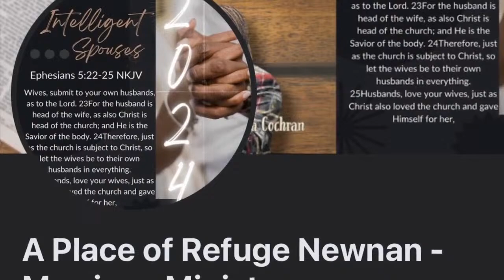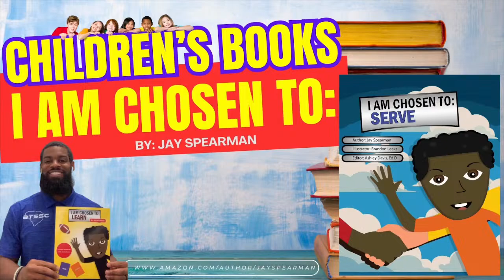Lying Lips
In today's message (Lying Lips) Pastor Cochran teaches God's people the importance of speaking the truth at all times! No matter how beneficial you believe a lie will be, it is still better to tell the truth! Lying can become a lifestyle and ultimately makes everything worse! Don't allow your character to be questioned by being a known liar. The truth, no matter the outcome, should always be told! Welcome to A Place of Refuge, Newnan Ga livestream with Pastor Leonard D Cochran. Our vision is to make people productive in every aspect of life and productive members of the body of Christ.